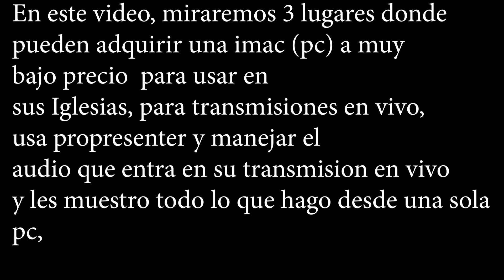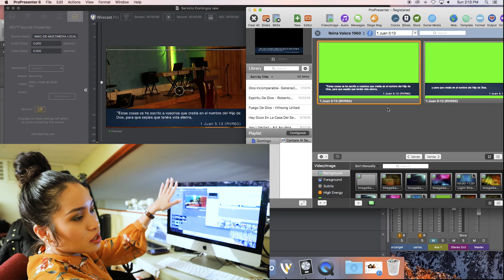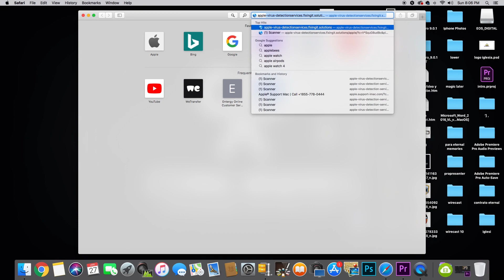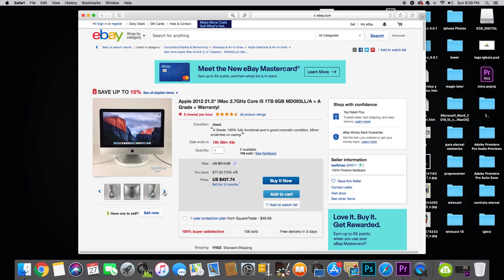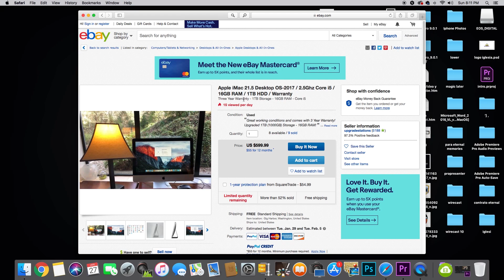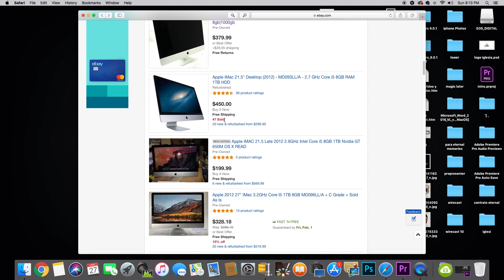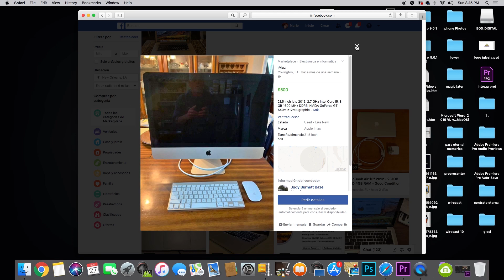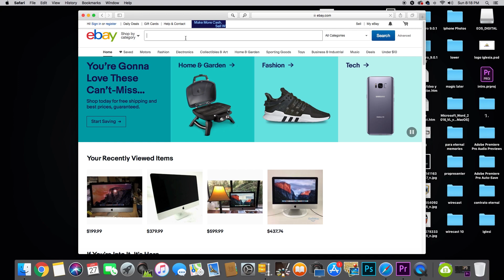Que computadora compro para transmitir en vivo y editar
En esta ocasion le muestro unas opciones y donde poder buscar una computadora para poder hacer sus transmisiones en vivo editar proyectar todo en sus iglesias
cual quier duda oh pregunta pueden hacermela

Si quieres contactarme y saber más acerca del área de multimedia